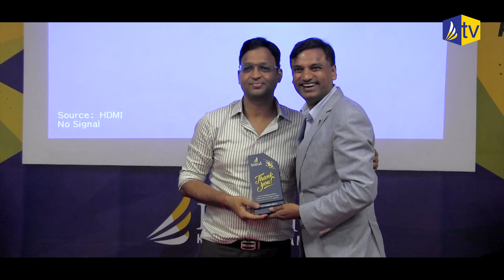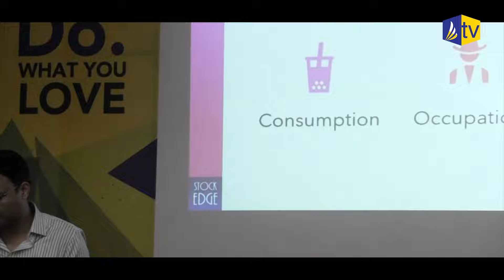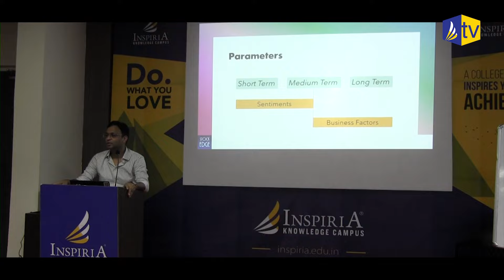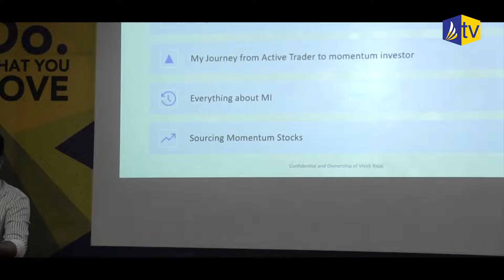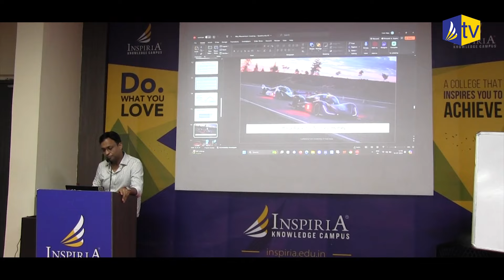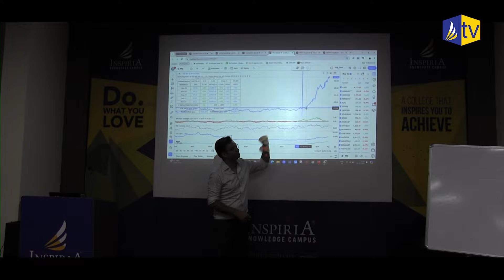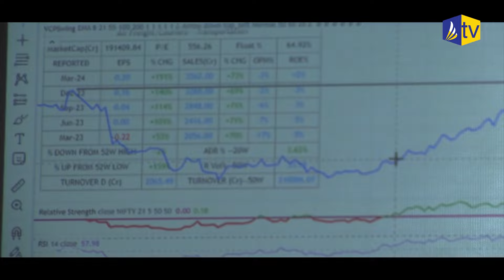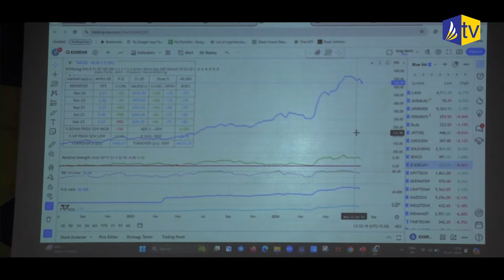How Does the Stock Market Work | Learn All About the Stock Market | Vivek Bajaj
Inspiria Knowledge Campus recently hosted an enlightening event featuring Mr. Vivek Bajaj, a distinguished stock market learner and expert. Renowned for his deep understanding of the stock market's intricacies, Mr. Bajaj shared his extensive knowledge and insights with our students.

During the event, he covered various aspects of stock market operations, investment strategies, and the latest trends shaping the financial landscape.
Mr. Bajaj's engaging session included real-world examples and practical advice, making complex concepts accessible to everyone. His passion for the stock market and commitment to education resonated with the audience, inspiring many to delve deeper into financial markets.

Students walked away with a wealth of knowledge and actionable tips, eager to apply what they learned to their own investment journeys.
This event underscored Inspiria Knowledge Campus's dedication to providing top-tier educational experiences and connecting students with industry leaders. We are immensely grateful to Mr. Bajaj for his time and invaluable contributions.

Follow us through all social media platforms